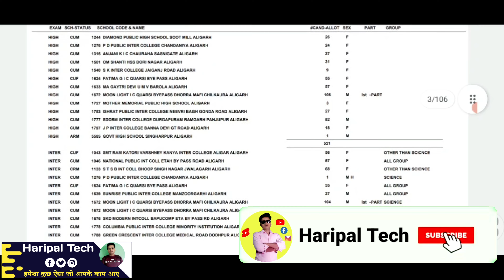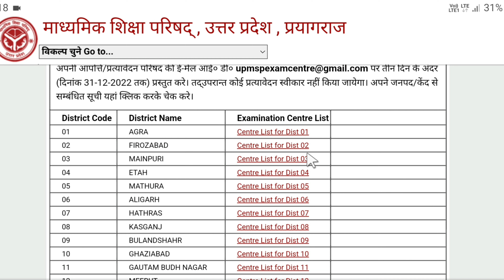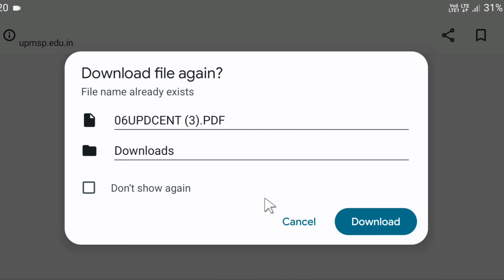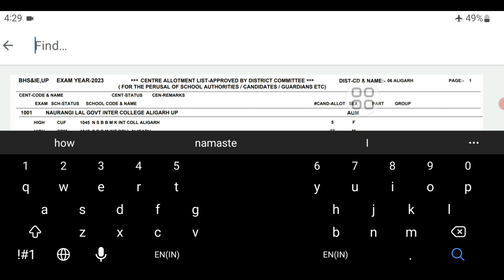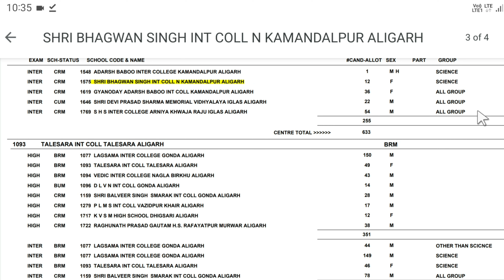up board exam centre list 2023 kaise dekhe? up board exam 2023 kab hoga? up board exam date 2023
Dosto aaj ki is video me main aapko batane wala hun ki how to download up board center list 2023 Ummid Hai yah video aapko bahut pasand Aaegi thank you so much

10th exam centre list 2023
10th 12th exam centre list 2023
12th exam center list 2023